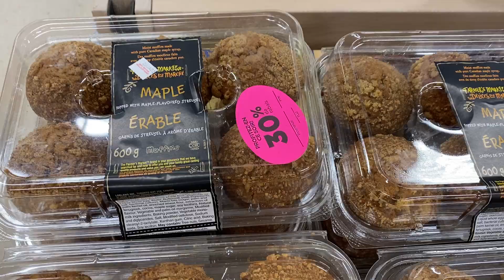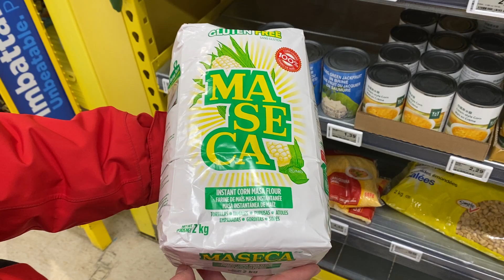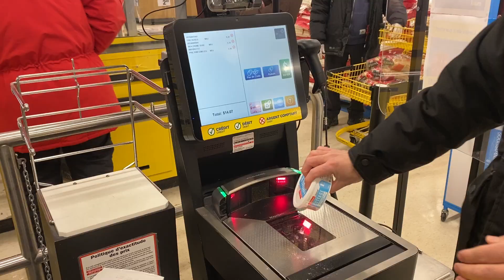¿Cuánto cuesta hacer el súper en Canadá?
Si estás pensando en venir a Canadá y quieres saber cuanto cuesta en promedio hacer el súper, este video te va a interesar.